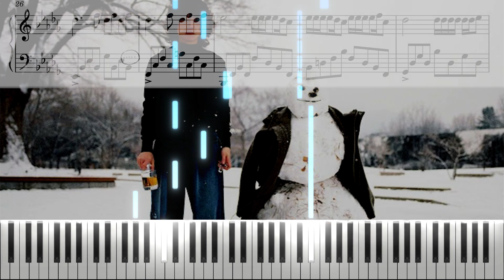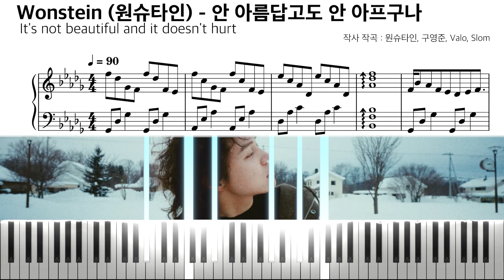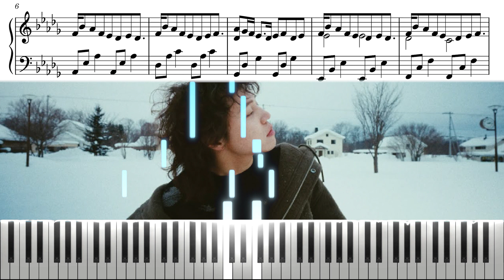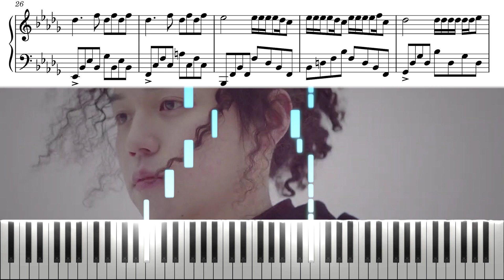원슈타인 안 아름답고도 안 아프구나 피아노 cover (Wonstein It's not beautiful and it doesn't hurt)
겨울이 끝나기 전에
돌아온 원슈에게 압도적 큰절 🙇‍♀️